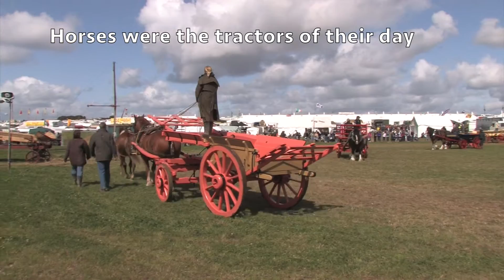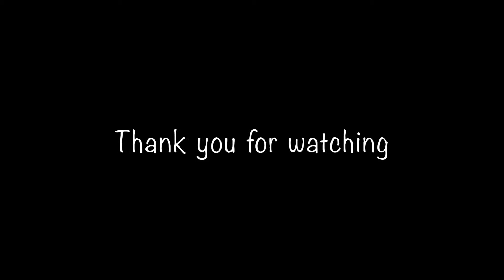Working horses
Ploughing with horses can still be seen in the UK at ploughing matches and at the Dorset Steam fair, along with the machines that replaced them - steam ploughing and tractor ploughing. There are even some Donkey pairs ploughing.